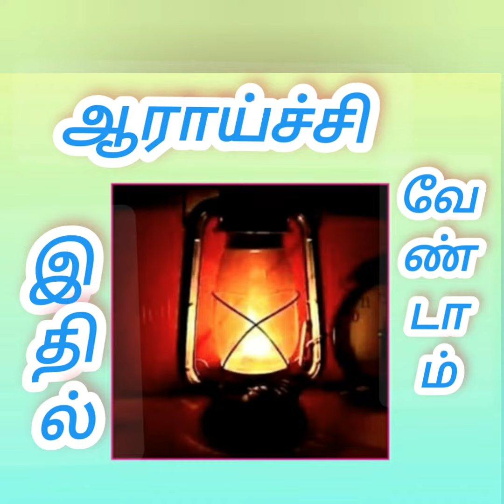குறைகூறுவதால்/ மாறமாட்டார்கள் in Tamil